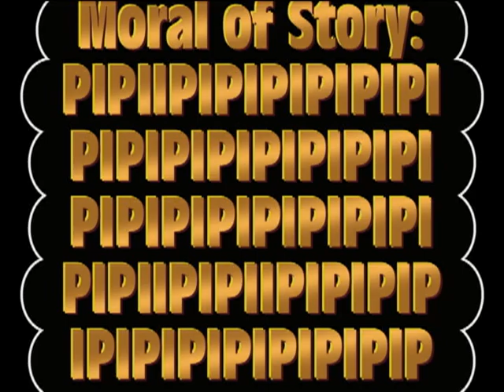The Virus Day 4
Next time we'll have some excitement!